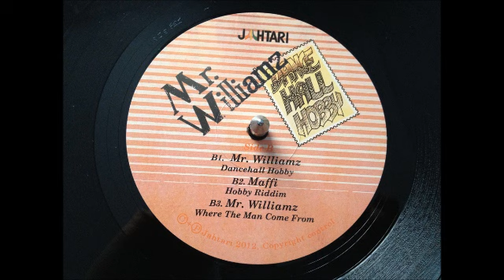Mr Williamz - Where The Man Come From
Taken From Personal 12''